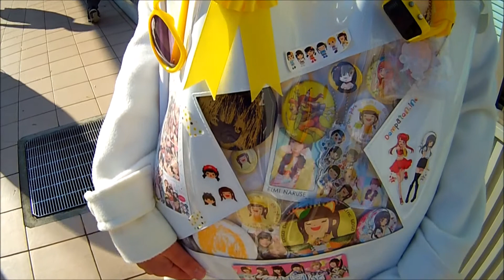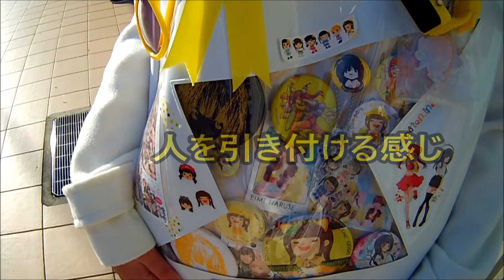溢れる黄色！でんバビュ！『カナコ』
でんぱのゲンバ(現場)でインタビュー！略して『でんバビュ！』
このシリーズは「でヲタ(でんぱヲタ)」にスポットを当てたシリーズとなっています
推しや魅力、イベントの感想などを伺っています
今後接触イベントなどに参加してみたいなと思っている方には
何かしらのヒントがあるかもしれませんよＹ(“▽”)ｏ

今回のでヲタさん『カナコ』
Twitterのリンク

前回のでんバビュ！

動画内音楽